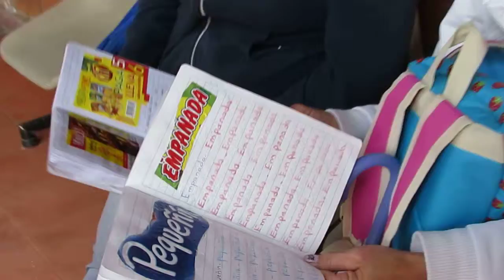TESTIMONIO DE MADRE DE LAIE BUL, MÈTODO GLOBALIZADO